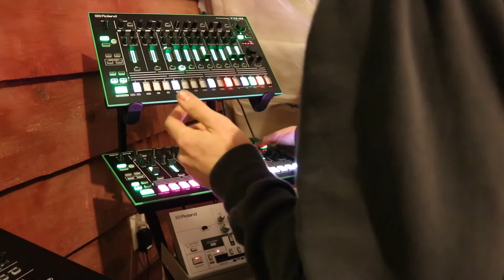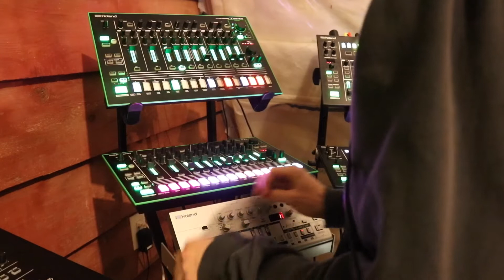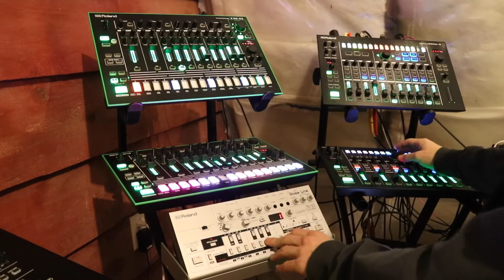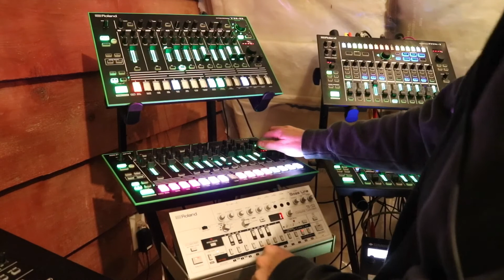POLYRHYTHMIC ACID// Twin TR-8s + TB-03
Stacked my TR8s with a 727 kit from #1 and a 707 on #2 with some pulsating waves from the Roland TB03. Line-in straight to camera recording.